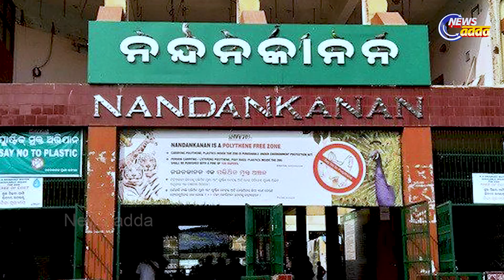ନୂଆରୂପ ପାଇବ ନନ୍ଦନକାନନ